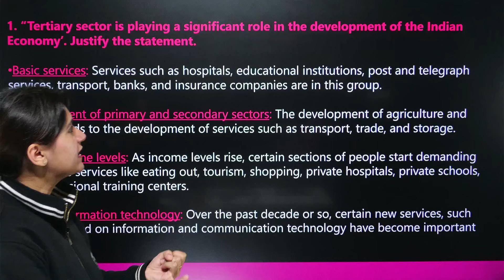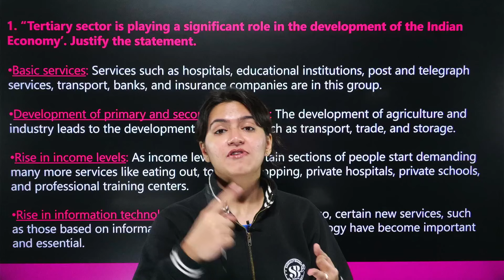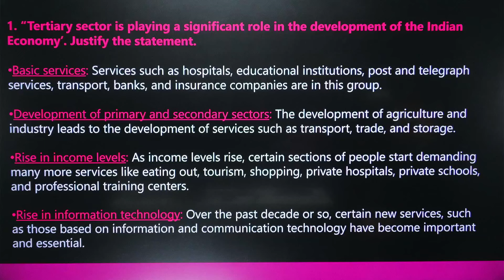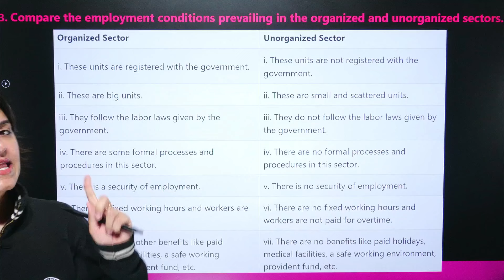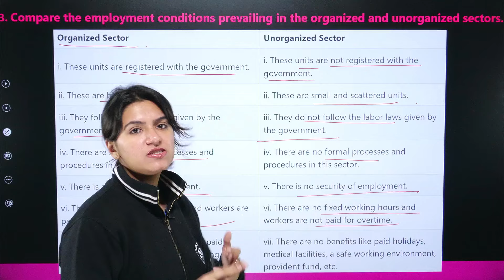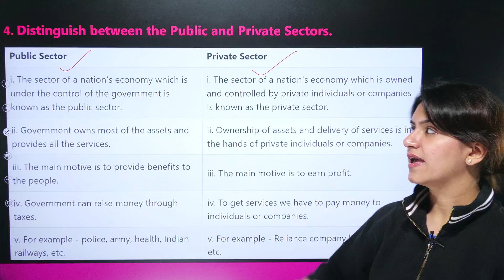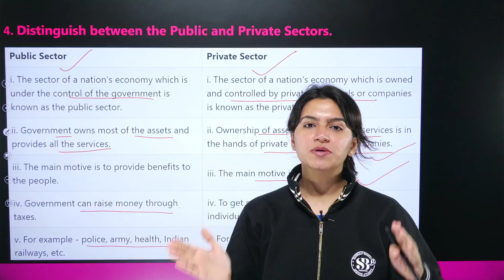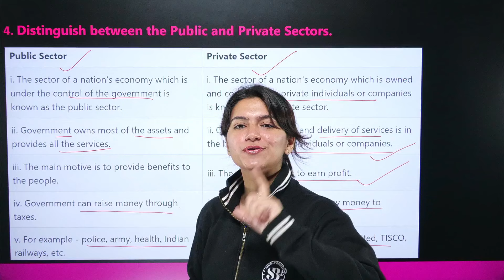Economics Class 10 Chapter 2 | Sectors of The Indian Economy Most Repeated Questions By Ujjvala Mam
Economics Class 10 Chapter 2 | Sectors of The Indian Economy Most Repeated Questions | Economics By Ujjvala Mam | SANKALP BHARAT FOUNDATION

✔️ Class: 10th
✔️ Subject: Economics
✔️ Topic Name: Economics Class 10 Chapter 2 | Sectors of The Indian Economy Most Repeated Questions | Economics By Ujjvala Mam